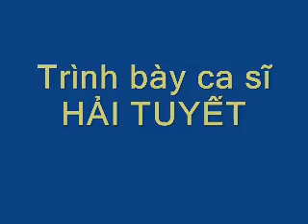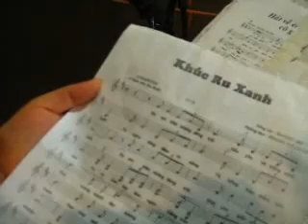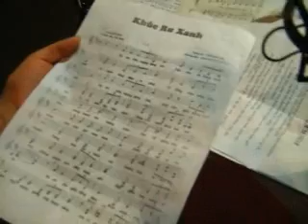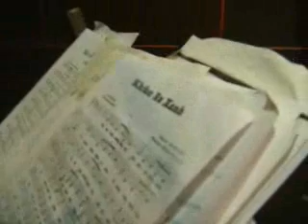KHUC RU XANH_St nhac si Hoang My, Hai Tuyet trinh bay.avi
Trinh bay ca si Hai Tuyet